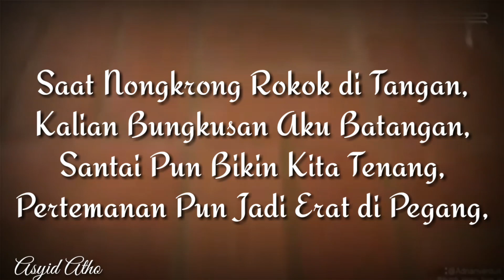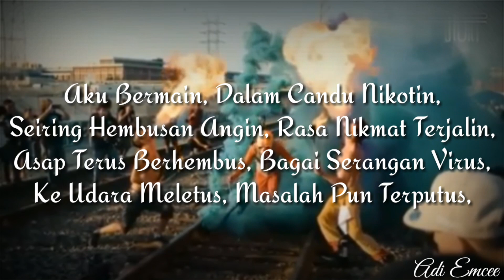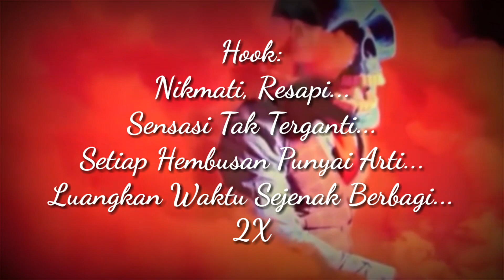Adi Emcee X Asyid Atho - Smoke (Official Lyric Video)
Vocal : Adi Emcee & Asyid Atho
Judul: Smoke
Record: RBe PRODUCTION

||Liric

Verse I: Asyid Atho
Asap Rokok Mengudara Kita Menikmatinya,
Bikin Senang Jiwa Raga Suram Jadi Gembira,
Pikiran Jadi Tenang, Bikin Kami Senang-Senang,
Masalah Jadi Hilang Inspirasi Telah Datang,

Tak Ada Menghalang Roko Yang Ku Pegang,
Asap Ku Terbangkan Terlepas Tanpa Beban,
Walau Kandungan Nikotinya Buat Ketagihan,
Asap Rokok Mengudara Tetap Jadi Teman,

Saat Nongkrong Rokok di Tangan,
Kalian Bungkusan Aku Batangan,
Santai Pun Bikin Kita Tenang,
Pertemanan Pun Jadi Erat di Pegang,

Walau Sendirian Rokok kan Jadi Teman,
Asap Rokok Tetap Ku Jadikan Dampingan,
Masalah Yang Datang Akan Menghilang,
Hilangkan Beban Pikiran Yang Akan Datang,

Hook:
Nikmati, Resapi...
Sensasi Tak Terganti...
Setiap Hembusan Punyai Arti...
Luangkan Waktu Sejenak Berbagi...
2X

Verse II: Adi Emcee
I Need Smoking, Saat Kepala Pening,
Atau Lagi Boring, Jadi Santai Macam King,
Masalah Jadi Hilang, Nikmat Berasa Melayang,
Otaku Jadi Tenang, Hari Menjadi Senang,

Aku Bermain, Dalam Candu Nikotin,
Seiring Hembusan Angin, Rasa Nikmat Terjalin,
Asap Terus Berhembus, Bagai Serangan Virus,
Ke Udara Meletus, Masalah Pun Terputus,

Tampungan Paru-paru, Jantung Menggebu-gebu,
Semuanya Kan Berlalu, Seakan Hidup Baru,
Tiada Hidup Berat, Susah Menjadi Nikmat,
Sesaat Bermanfaat, Kenikmatan Berlipat,

Hilangnya Problema, Bangai Suasana Surga,
Rokok Teman Setia, Di Saat Apa Saja,
Hanya Sebuah Tembakau, Bukan Sebuah Narkoba,
Harga Murah Terjangkau, Kita Menikmatinya...

Hook:
Nikmati, Resapi...
Sensasi Tak Terganti...
Setiap Hembuasan Punyai Arti...
4X